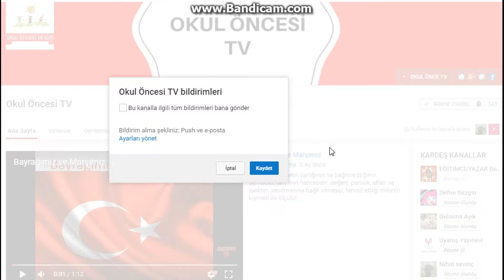Kanalın Bildirimleri Açalım